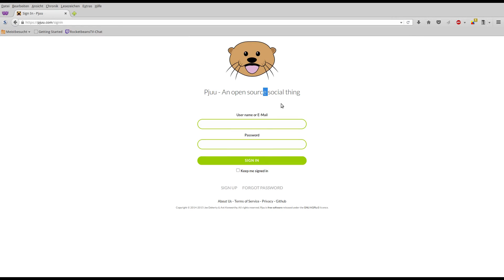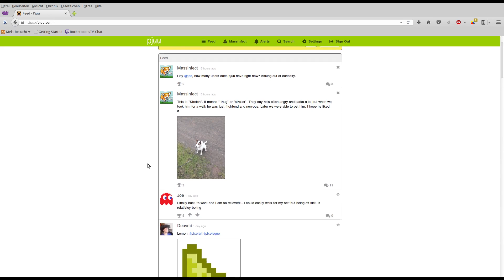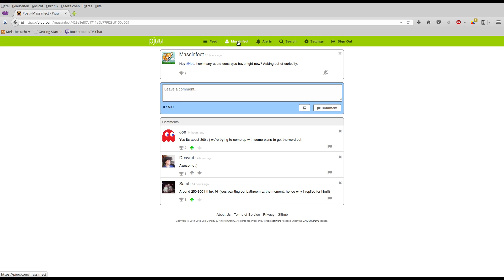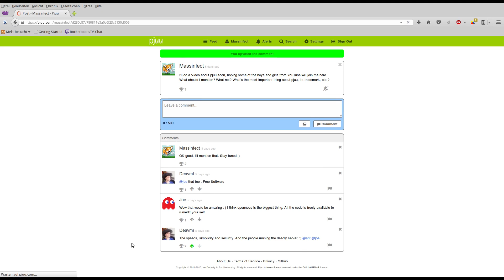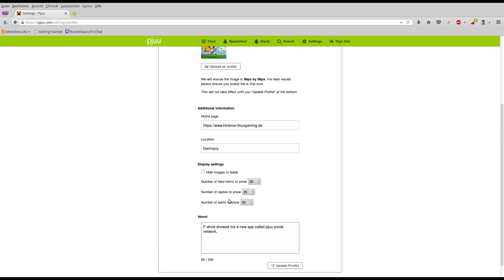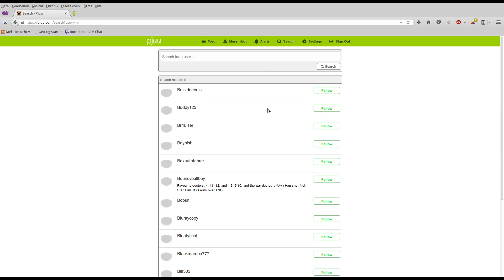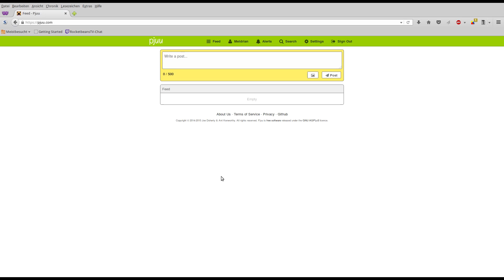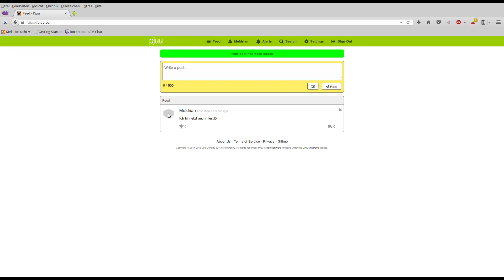Ich stelle euch vor: Pjuu - ein Open Source Sozial Ding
Ich bin nun, 27.10.15, bei Pjuu und würde mich freuen dich dort auf zu sehen.